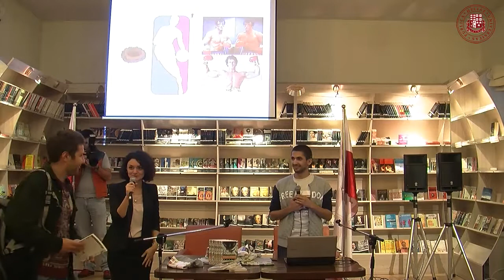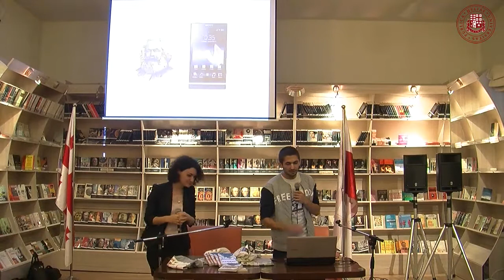ბესტსელერი - ბექა ადამაშვილი - წიგნის პრეზენტაცია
წიგნის სახლ ლიგამუსში ბექა ადამაშვილის წიგნის "ბესტსელერის" პრეზენტაცია გაიმართა.